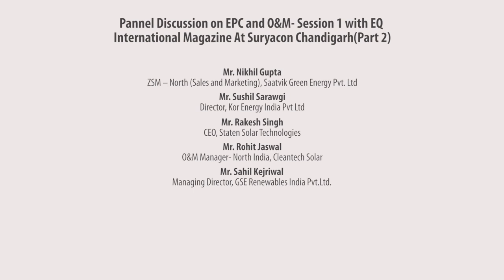Panel Discussion on EPC and O&M Session Part 02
Panel Discussion on  EPC and O&M  Session 1 Part 02 at Suryacon Chandigarh on 16th October 2019, Hyatt Regency Chandigarh